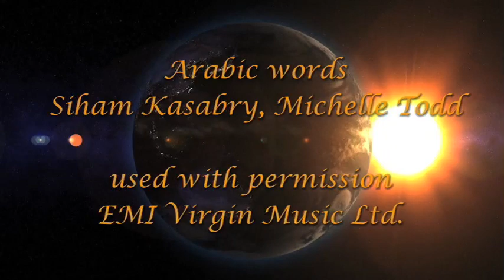Salaam Fantasia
A beautiful vocal version of Morricone's melody, Gabriel's Oboe, from the film The Mission. The Italian lyrics express the longing for peace justice and freedom in the world. The third verse has been translated into Arabic. Sung by renowned soprano and actress, Michelle Todd.